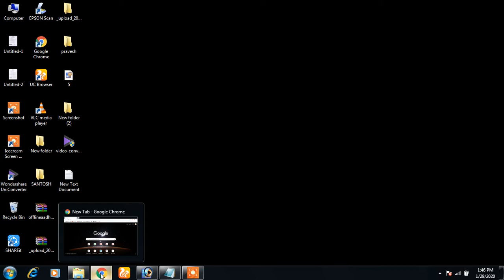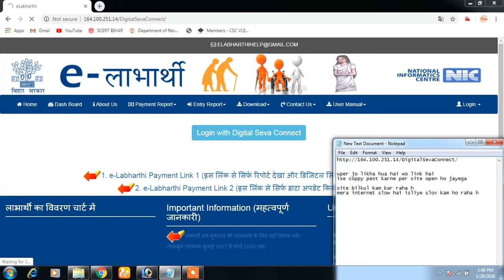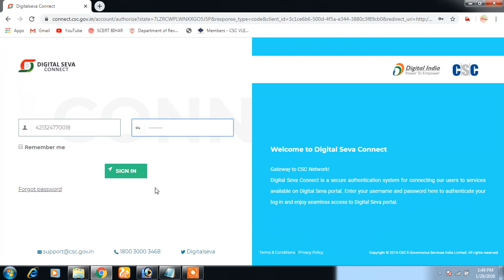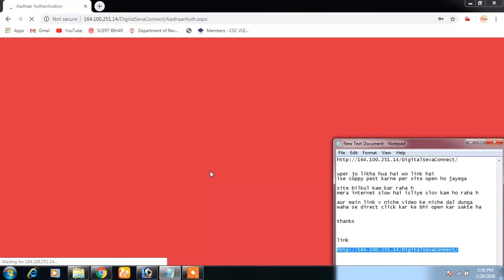Elabharthi Pension scheme New Link